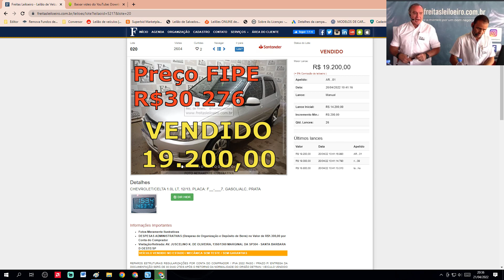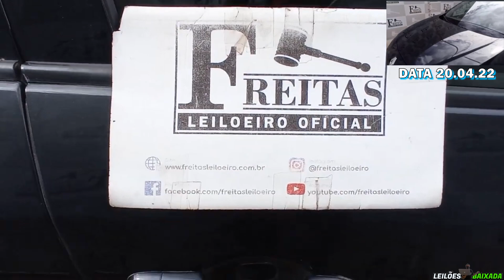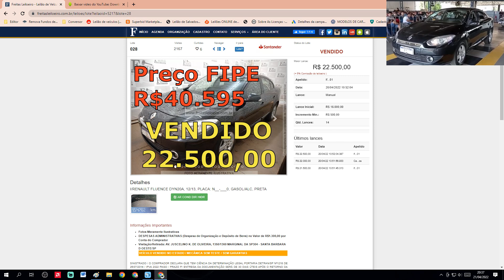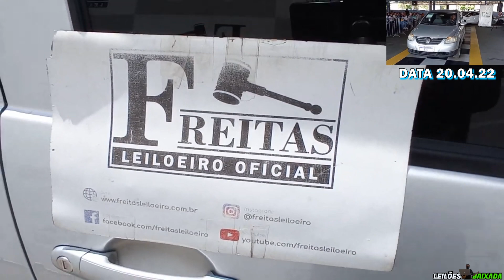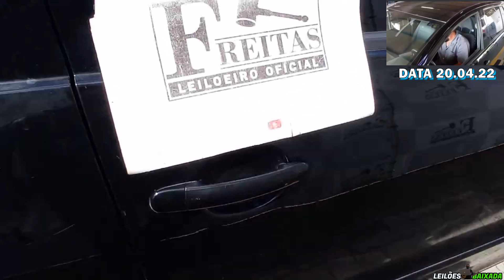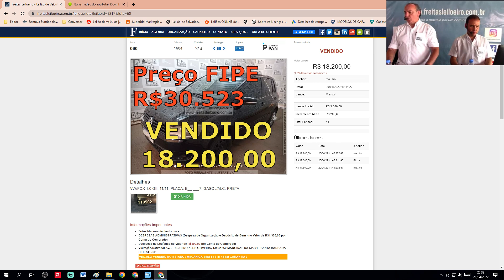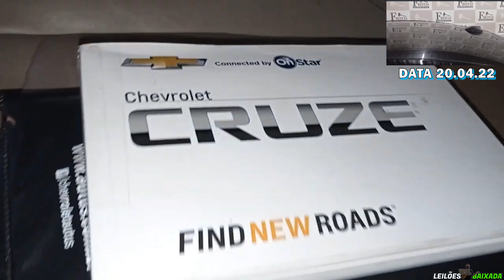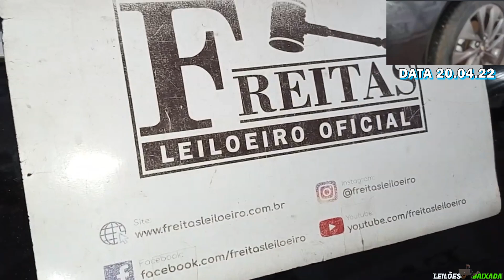CARROS DE LEILÃO MUITO BARATOS DO FREITAS LEILOEIRO DO DIA 20.04